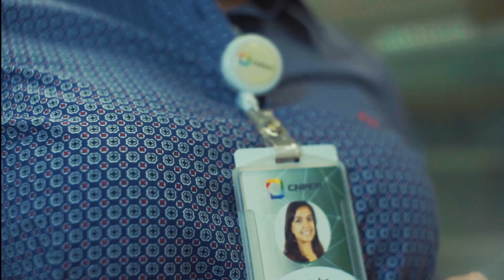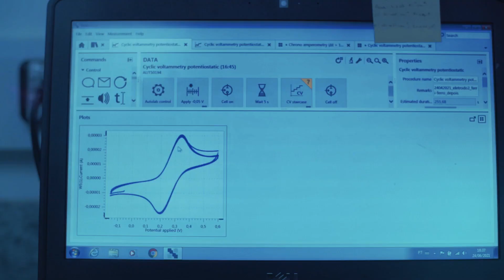Ciência em Minha Vida: Materiais Avançados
A série "Ciência Em Minha Vida" apresenta como as várias áreas da ciência estão conectadas e impactam cenas corriqueiras do dia a dia. A ciência está presente quando compramos um remédio na farmácia, no combustível com o qual abastecemos o carro, na cerveja do happy hour, no grafite usado na lista de compras ou na transformação de resíduos em novos produtos.

Composta por quatro episódios, a série “Ciência Em Minha Vida” apresenta, com a participação de oito pesquisadores, algumas das áreas de pesquisa do CNPEM, destacando o impacto que essas pesquisas podem ter na vida prática das pessoas.

Materiais avançados são insumos que possuem diferenciais competitivos em relação àqueles obtidos a partir de petroquímicos. No CNPEM, as pesquisas com materiais avançados envolvem biotecnologia e microrganismos, que são aplicados ao desenvolvimento de materiais que utilizam resíduos como a biomassa de cana como substrato para os novos materiais. Atuando em materiais avançados desde 2013, o CNPEM explora desde a extração de lignina e nanocelulose, à purificação e aplicação destes materiais nanométricos em diferentes compósitos, como a associação de nanocelulose ao grafeno.